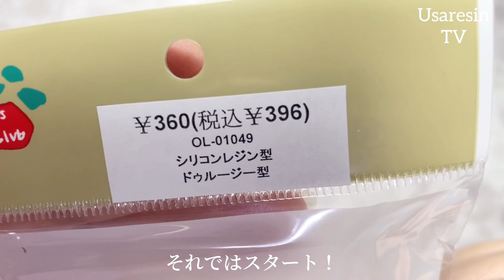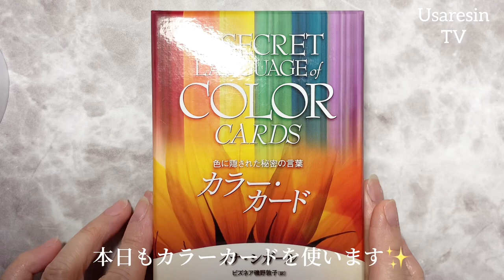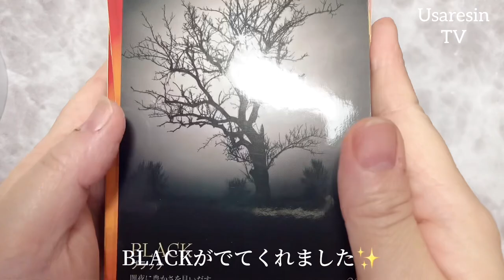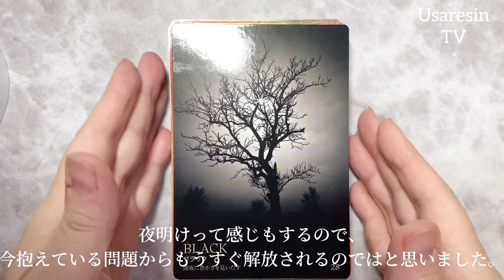【UVレジン】面白い型で遊んでみたらなんか凄いのができちゃった！【パーツクラブ】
*:..｡♡*ﾟ¨ﾟﾟ･*:..｡♡*ﾟ¨ﾟﾟ･*:..｡♡*ﾟ¨ﾟ･*:..｡♡*ﾟ¨ﾟﾟ･*:.

*:..｡♡*ﾟ¨ﾟﾟ･*:..｡♡*ﾟ¨ﾟﾟ･*:..｡♡*ﾟ¨ﾟ･*:..｡♡*ﾟ¨ﾟﾟ･*:.

本日の動画は……✨先日購入品で紹介したパーツクラブのドゥルージーモールドで遊んでみました。
使う資材もオーロラ祭りでとても綺麗に仕上がりました。